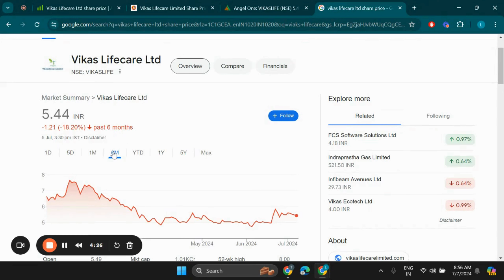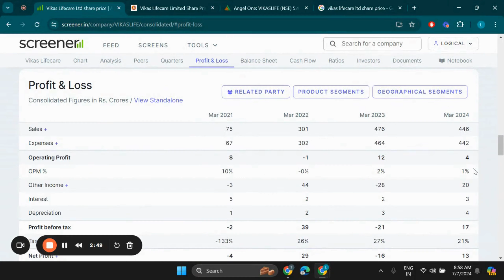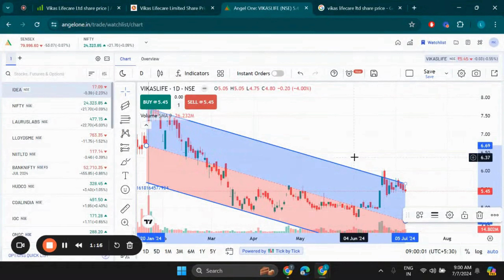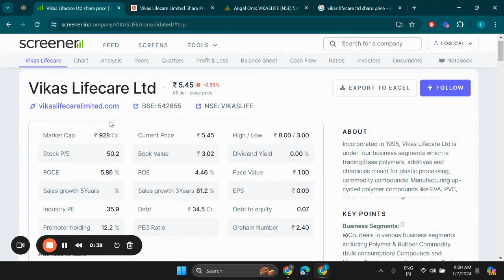क्या होगा Vikas Lifecare 2X 3X 4X?, Vikas Lifecare Stock update, Vikas Lifecare Stock Analysis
Search Queries - vikas lifecare share latest news,vikas lifecare share news
vikas lifecare today latest news,vikas lifecare share,vikas lifecare latest news
vikas lifecare,vikas lifecare news,vikas lifecare breaking news today,vikas lifecare news today
vikas lifecare breaking news,vikas lifecare right issue news,vikas lifecare share analysis,vikas lifecare big updates